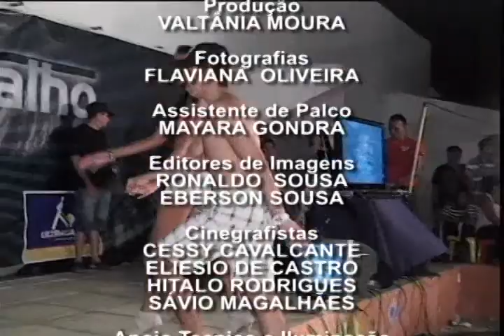PROG ODORICO CARVALHO 100611 PARTE 11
Final do programa com o resultado da disputa do casal mais belo da Paraíbinha e desfile do Garoto e Garota da semana, Valéria Beverly e Kevin.